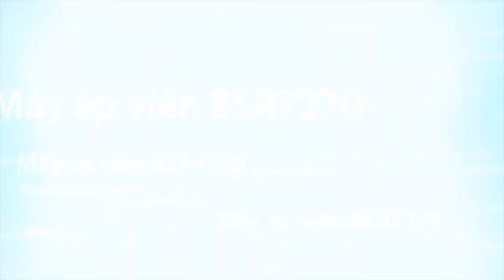Tham quan dây chuyền sản xuất viên nén gỗ tại Trung Quốc | Máy ép viên nén BSR 0962537439 bsrwood.vn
Mọi nhu cầu về tư vấn các giải pháp công nghệ nhà máy viên nén , máy ép viên nén gỗ, viên nén gỗ, trấu viên, viên nén bã mía, viên nén sinh khối …, quý vị liên hệ với CÔNG TY TNHH GỖ BSR ( | 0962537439 ).
Wuxi Best Service & Responsibility Precision Machinery Co., Ltd
Vien nen go là nhiên liệu sinh học làm từ chất hữu cơ như gỗ, rừng trồng bị thải loại, dư lượng nông nghiệp, cây trồng năng lượng và chất thải thực phẩm…

CTY TNHH GỖ BSR 404 Phan Xích Long Phú Nhuận TPHCM Wuxi Beisier Precision Machinery Co., Ltd. 无锡市贝斯尔精密机械有限公司